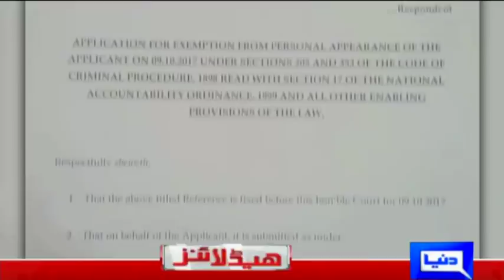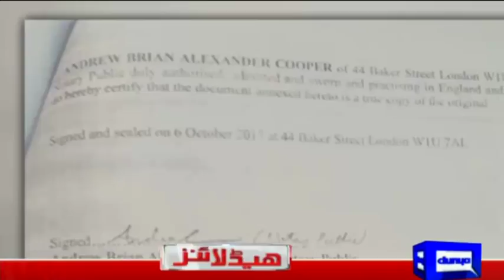Appeared before court despite reservations - Maryam Nawaz - Headlines - 12 PM - 9 Oct 2017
/subscription_center?add_user=dunyanews1